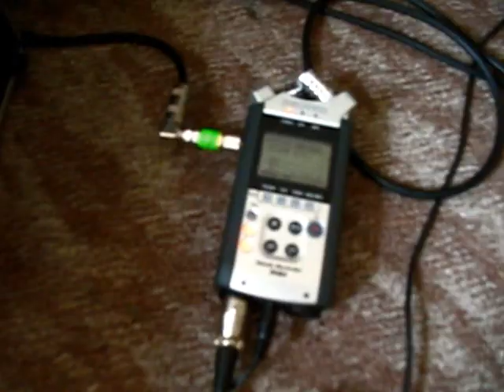The Luna Sequence - Six Shards of Eden (Red Online Remix) Promotion Video